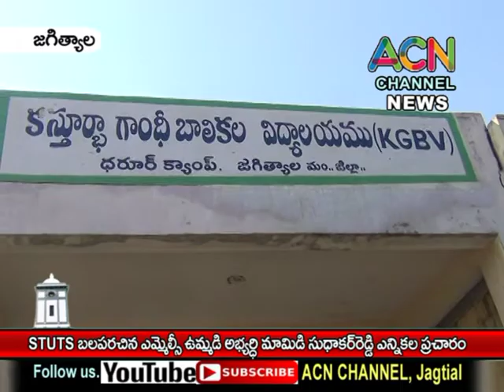జగిత్యాల: పట్టణం లో STUTS బలపరచిన ఎమ్మెల్సీ అభ్యర్థి మామిడి సుధాకర్ రెడ్డి ఎన్నికల ప్రచారం